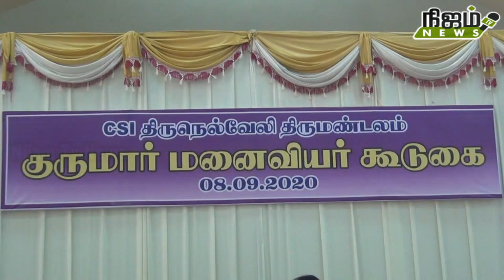நெல்லையில் குருமார் மனைவிகள் கூடுகை நிகழ்ச்சி திரளானோர் பங்கேற்பு.